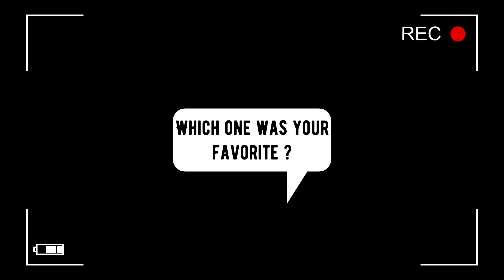Rare Photos: How Cheetahs went extinct in India ? || Cheetahs return to India after 70 years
Through these pictures see how these wild cats became extinct and finally being brought to India from Africa

Cheetah is back in India, Cheetahs extinct in wild, Namibian Cheetahs, African Cheetahs in India, Rare photos of Cheetahs from India, Rare photos of Indian Royals hunting down Cheetahs, Modi releases Cheetahs, Rare photos of Indian kings hunting Cheetahs, Cheetahs in India, Cheetahs back in India, UPSC, SSC, Government exam, Rare photos of History, Indian history, History of India, British India, Black and white photography